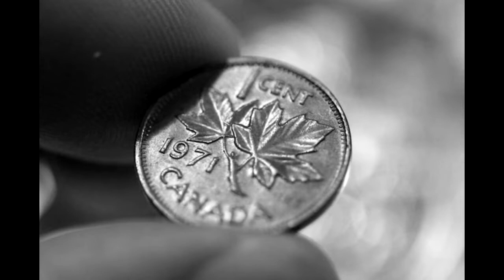Literal Music Video for Pirate Jenny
A student response to the assignment "Create a 'literal music video' for one of the songs from The Threepenny Opera by creating or finding images for a slideshow."